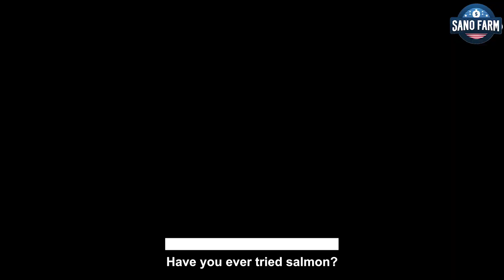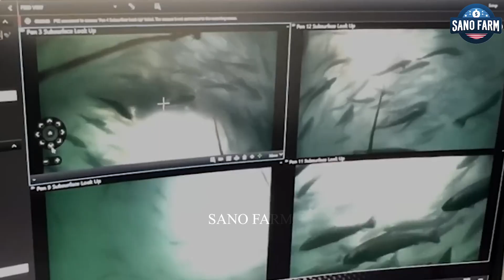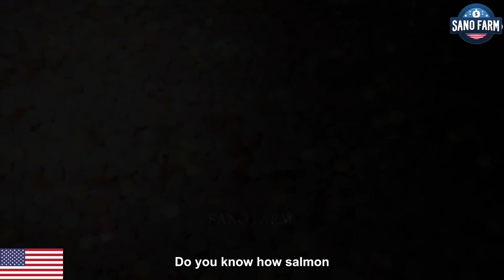How Do Fish Farmers Raise Billions Of Salmon And Earn $10 Million? | Processing Factory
Explore the incredible world of salmon farming as we take you on a journey through the lives of dedicated farmers who raise billions of salmon and generate millions of dollars annually. This video provides an in-depth look at the sustainable practices and innovative techniques used in salmon aquaculture. Follow the salmon from their pristine aquatic farms to the state-of-the-art Processing Factory, where they are meticulously prepared for the market. Discover the advanced technologies and stringent quality controls in place at the Processing Factory that ensure each salmon is processed to perfection. Learn how these Processing Factories operate efficiently to meet global demand while maintaining the highest standards of sustainability and quality. From the serene fish farms to the bustling Processing Factory, witness the full cycle of salmon farming and processing that fuels this lucrative industry. Keywords: salmon farming, aquaculture, sustainable practices, Processing Factory, fish processing, seafood industry, quality control, aquatic farms, salmon market.
Hello everyone who has come to our SANO - Agriculture Technology channel
Discovery channel about smart agriculture in the world
We study modern agriculture in the world
Let's learn about this modern agriculture today
Images and Videos are free to use under license from:
♦pexels
♦pixabay
♦ Some of the material used in the video belongs to the esteemed owners.